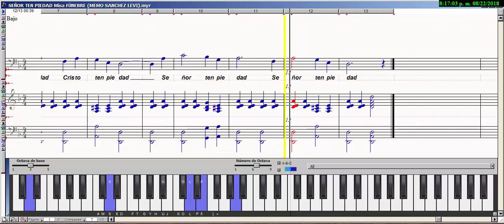SEÑOR TEN PIEDAD Misa FÚNEBRE